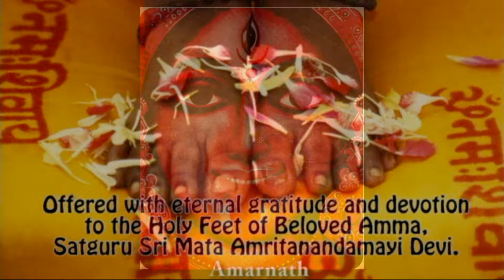Goddess Kali Mantra Shamanic Journey 30 minutes | Destroy negative forces | Kundalini activation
GODDESS KALI MANTRA SHAMANIC JOURNEY 30 MINUTES
Remove negative forces | Kundalini activation | For your shamanic and Sound Healing practice. VERY POWERFUL: Don't listen to this track while you are driving or operating machinery.

AMMA
This video is dedicated to Amma, Sri Mata Amritanandamayi Devi.

AMARNATH MARCO MASSIGNAN is an Italian Trainer, Author, Counselor and Speaker on Family Constellations, Shamanism, Trauma Resolution, Sound Healing and the holistic approach to awaken conscience. He offers internationally and online trainings, seminars and individual sessions.
ITALIANO - Meditazione sciamanica con il mantra della Dea Kali | Attivazione della Kundalini | Rimuovere forze negative | Per la tua pratica sciamanica e di Sound Healing. Molto potente.
Attenzione: NON ascoltare questa traccia mentre stai guidando oppure operando un macchinario: è estremamente potente.

Amarnath Marco Massignan è Autore, Formatore, Operatore olistico e Ricercatore indipendente per il Risveglio della Coscienza: Meditazione, Costellazioni familiari, Sciamanismo, Risoluzione dei traumi, Sound Healing. Offre a livello internazionale e online corsi di formazione, seminari e sessioni individuali.